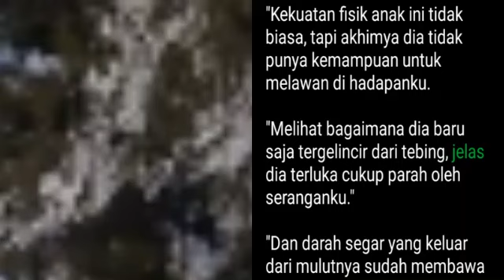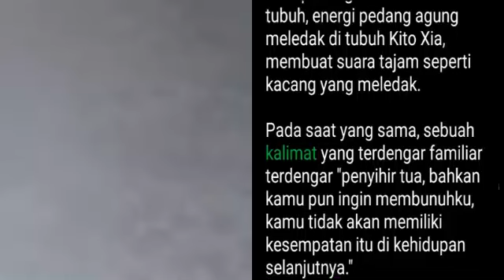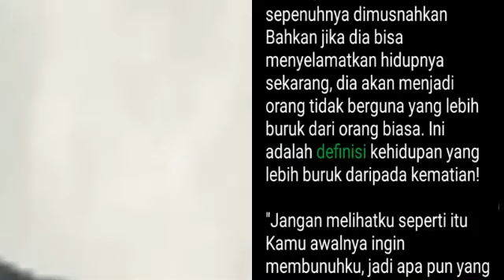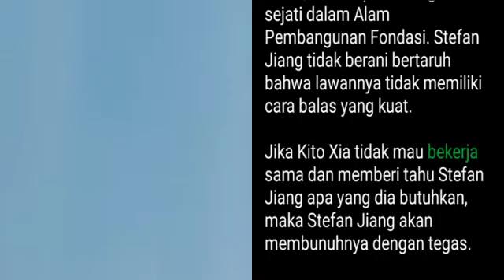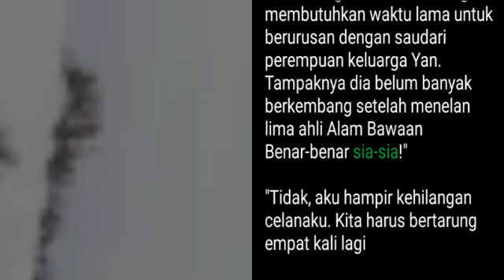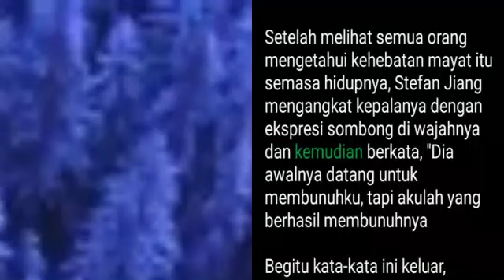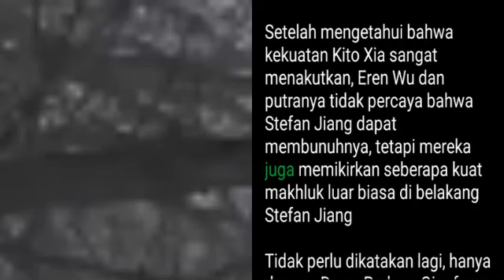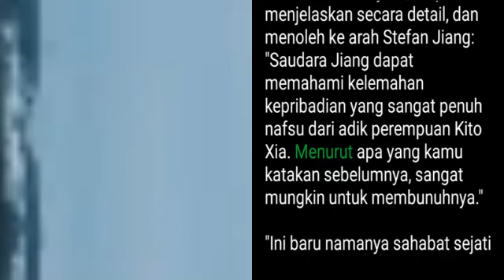Chapter 786-790 Adegan Itu Muncul Kembali | My Super Hero is You | Stefan Jiang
Chapter 786 Adegan Itu Muncul Kembali

"Kekuatan fisik anak ini tidak biasa, tapi akhimya dia tidak punya kemampuan untuk melawan di hadapanku.

"Melihat bagaimana dia baru saja tergelincir dari tebing, jelas dia terluka cukup parah oleh seranganku."

"Dan darah segar yang keluar dari mulutnya sudah membawa aroma kematian, sepertinya dia sudah tidak bisa berbuat apa-apa lagi."

Kito Xia berdiri tidak jauh, menganalisis kondisi tubuh Stefan Jiang melalui indra dan pengamatannya.

Dengan mulut penuh darah, wajah pucat Stefan Jiang terbaring di tanah, mencoba untuk bangkit tapi tidak bisa menggunakan kekuatan apa pun.

"Kamu penyihir tua, petarung di Alam Pembangunan Fondasi menggangguku, seorang junior di tahap Alam Pengumpulan Qi. Sungguh tidak tahu malu."

Stefan Jiang yang acak-acakan mengumpat dengan susah payah

"Kamu adalah sampah yang hanya tahu cara menyelinap menyerang secara licik. Kamu tidak punya hak untuk berkata seperti itu padaku."

Kito Xia mengertakkan gigi dengan kesal. Saat dia hendak berjalan menuju Stefan Jiang, dia mengambil satu langkah ke depan dan kemudian mundur.

Dengan pelajaran dari serangan dan rencana sebelumnya, Kito Xia sekarang sangat takut pada Stefan Jiang.

"Menghadapi seseorang yang licik seperti setan seperti kamu, aku harus memastikan bahwa kamu tidak lagi menjadi ancaman."

Kito Xia meraih lima helai daun yang tersebar di tanah, kemudian mengalirkan qi ke dalamnya, melemparkan daun-daun itu ke arah Dantian dan otot-otot tangan dan kaki Stefan Jiang.

"akhi